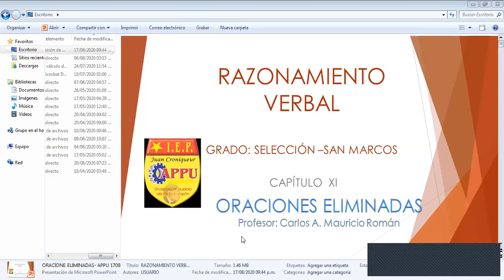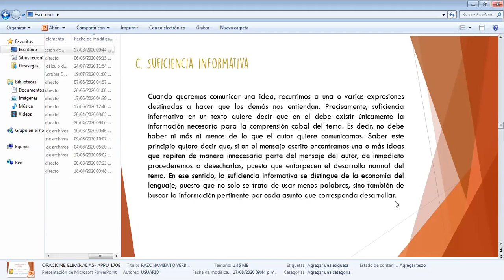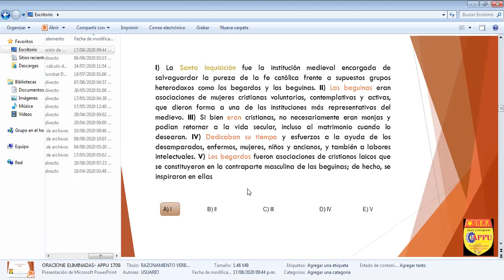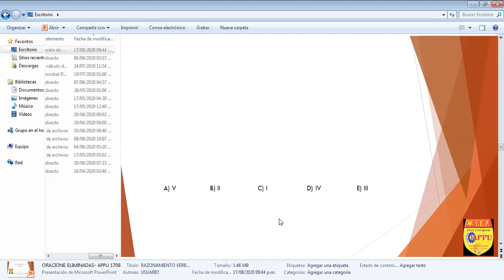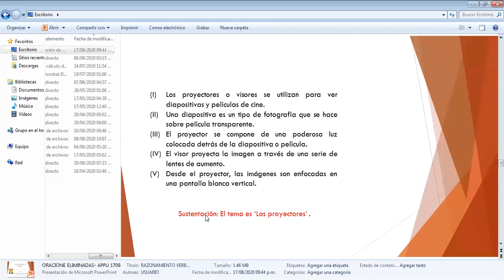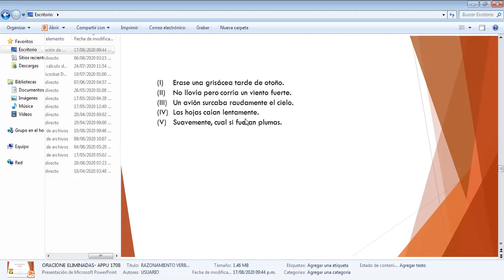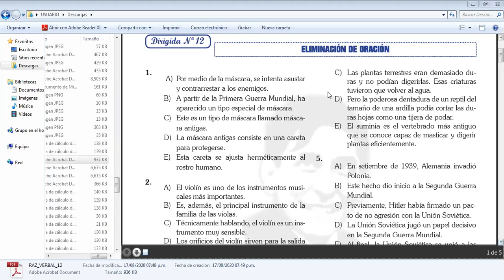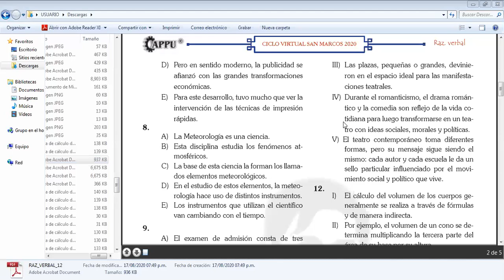ELIMINACIÓN DE ORACIÓN